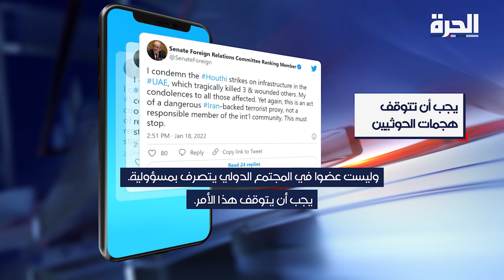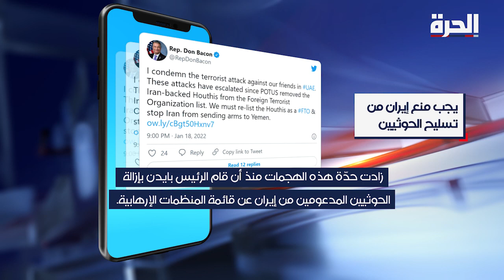ما بعد إدانة الهجمات على الإمارات: نحو قانون أميركي لتصنيف الحوثيين كإرهابيين؟